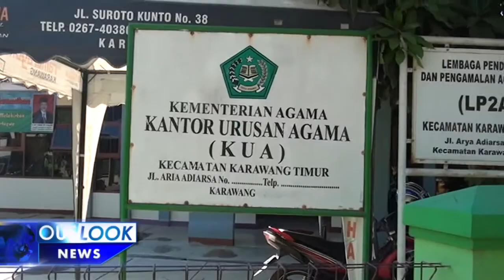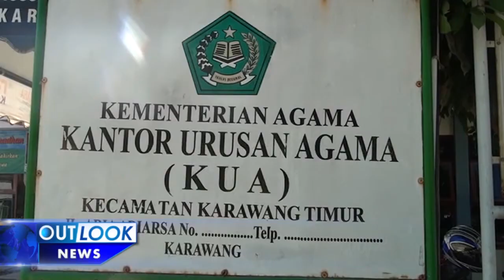TIDAK ADA LARANGAN MENIKAH DI BULAN RAMADHAN